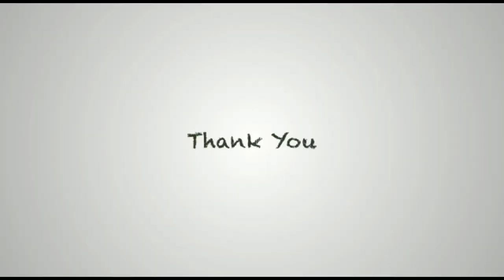61.What's in my Fridge | Ummi's Kitchen world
Also watch :-

3. PIDIYUM PEDAYUM||Forest cooking||Tradional dish